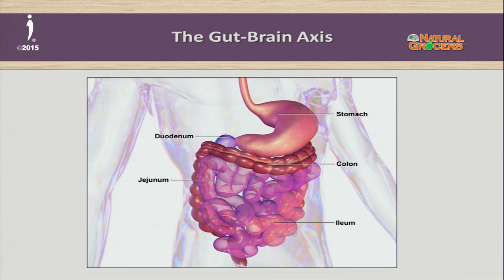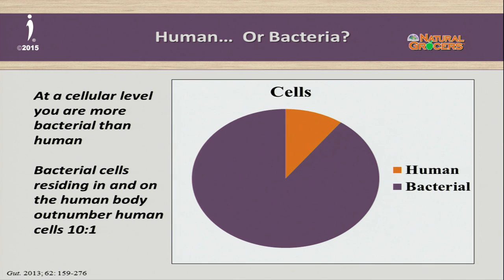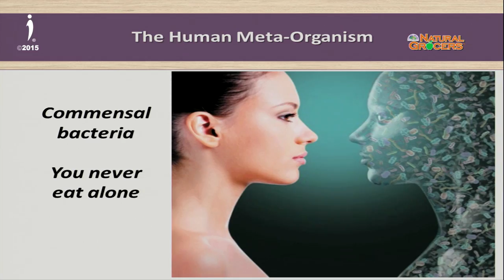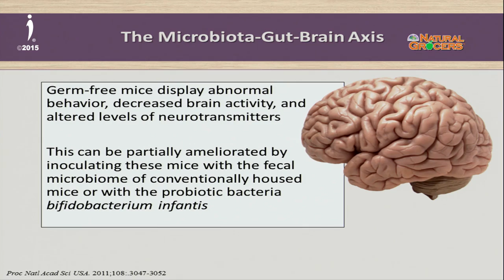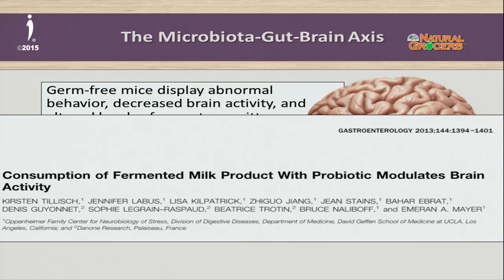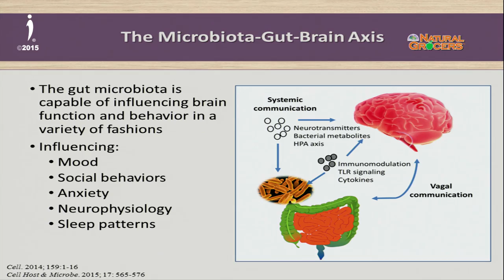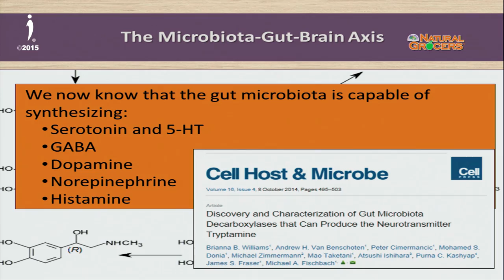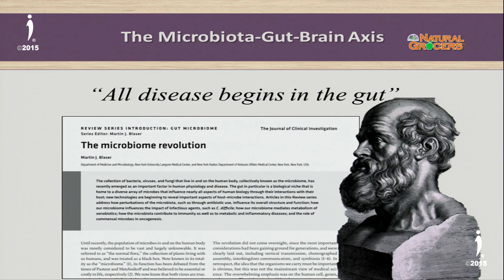Jon Clinthorne PhD | Brain Nutrition | Brain IDEAS Symposium | Invisible Disabilities Association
Welcome to the 2015 Brain IDEAS Symposium, Hosted by the Invisible Disabilities Association (IDA) on October 23rd in Denver, Colorado!

Meet Jon Clinthorne, PhD! Extremely passionate about nutrition, Jon earned his PhD in Human Nutrition from Michigan State University for his research involving diet and immune function.  He has been involved in a variety of research topics including: aging, probiotics, caloric intake, immune function, and omega 3 fatty acids.

IDA's 2015 Brain IDEAS symposium focused on Brain Disorders, Brain Health, and Brain Therapy. Nine expert speakers delivered dynamic, science, and story-filled talks on relevant topics including Mental Illness, Autism, Alzheimer’s, Nutrition, Mental Training, Humor, Stroke, PTSD, and TBI. Expert-led panels for questions and answers were included in each section allowing attendees to interact with presenters. Our lunch program honored three experts in innovation, healthy living and research followed by Top-Ten Billboard recording artist Billy Mclaughlin.

Be sure to join us for the next amazing Brain IDEAS Symposium

The Invisible Disabilities Association (IDA) encourages, educates and connects people and organizations touched by illness, pain and disability around the globe.

The IDA Team
Invisible Disabilities Association